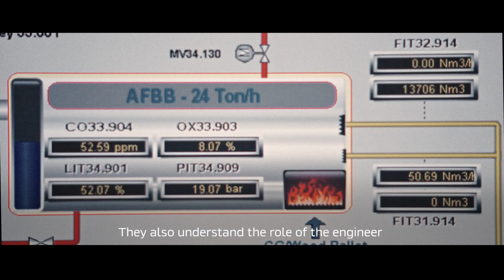Inspiring the Next Generation of Coffee Engineers: Phung Thi Ha Lan's Story | NESCAFÉ Philippines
NESCAFÉ® presents Women in Coffee. Meet Phung Thi Ha Lan, an inspiring engineer dedicated to building a more inclusive and environmentally conscious future. Join us as we delve into Lan's journey as the Industrial Service Manager at the Tri An NESCAFÉ® Roastery, where she spearheads maintenance operations and system enhancements with a focus on environmental responsibility.